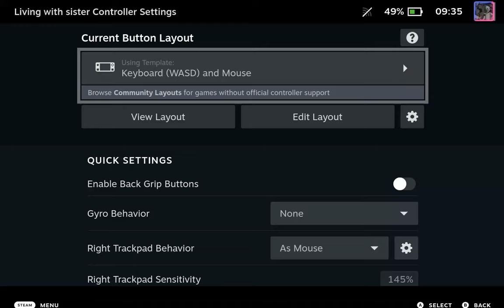Living With Sister: Monochrome Fantasy (Uncensored) handheld gameplay (60fps) - Steam Deck Non-Steam